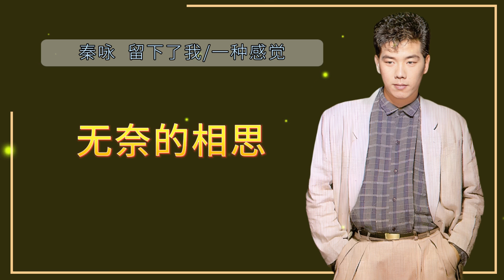秦咏 - 无奈的相思 【歌词版】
为您点播这首《无奈的相思》
来自秦咏《留下了我/一种感觉》专辑

Chinese Song Sing from Qin Yong.